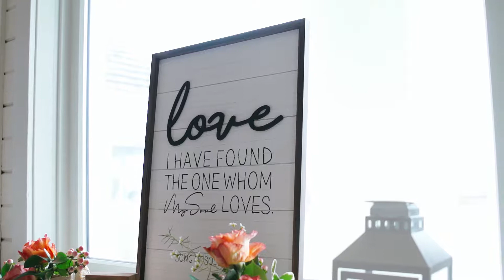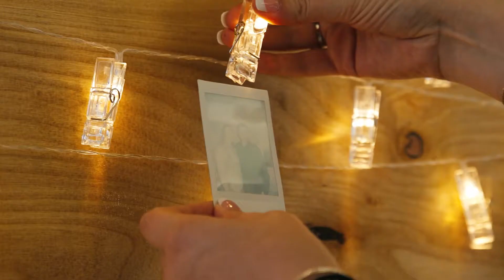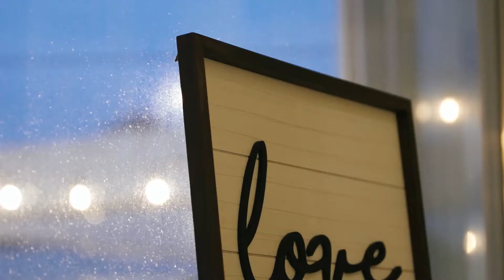Waller/Graves Wedding Video Highlights - 4/7/2018 - Village Beach Club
Here are the wedding video highlights of Cara Waller and Brody Graves from 4/7/2018 at The Village Beach Club in Nags Head, NC.